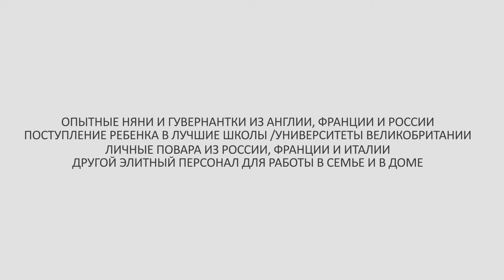Подбор домашнего персонала из Англии и других стран от English Nanny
Зачем тратить годы на изучение английского языка, если можно говорить на нем с детства. English Nanny эксперт в области воспитания детей, которые говорят на нескольких языках. Няни из Англии, Франции сделают так, что Ваш малыш будет с детства говорить на английском и французском языках. Гувернантки из Англии и Франции подготовят Ваших детей к поступлению в престижные международные школы и университеты